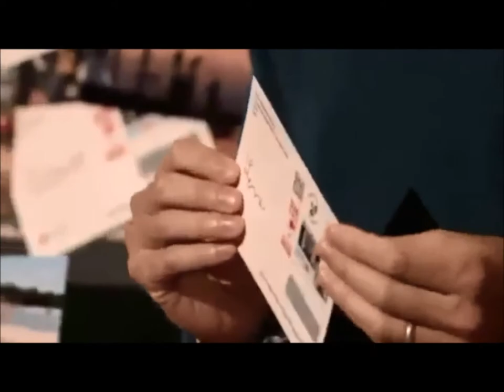Shows that i like: Shark tank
watch it on ABC or CNBC